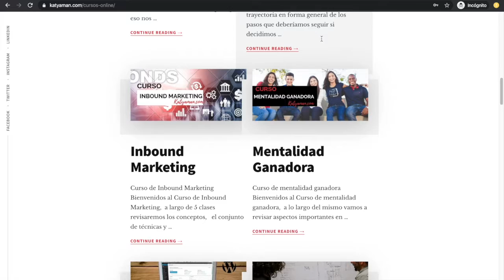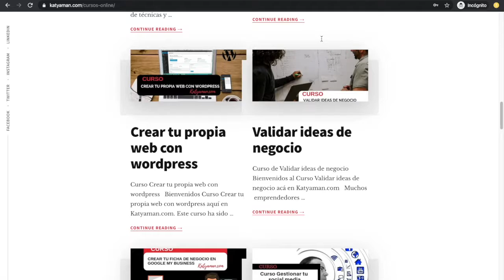435. Ciclo administración del tiempo 2 importante urgente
Seguimos con nuestro ciclo de administración del tiempo y vamos al cuadrante I de la matriz: actividades y urgentes.